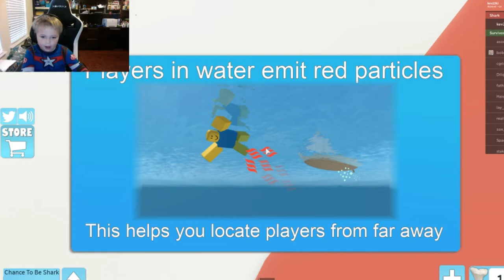Shark Bite and Run, RUN RUN RUN!!!, better SWIM!!!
Kevin's Adventure with Roblox Shark Bite, swimming away from shark, boat sinking, new bazooka